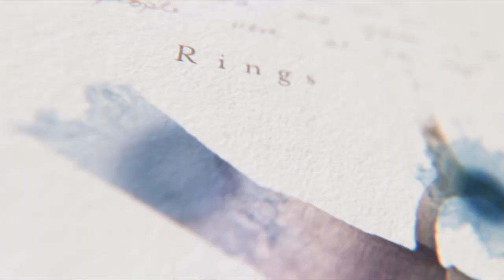2022 Worlds Men's All Around Final (BBC) [1080p50]